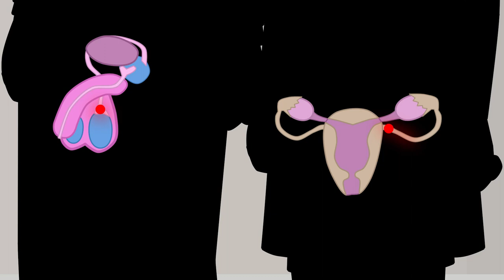A film about testing of HIV and other sexually transmitted infections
A film about testing of HIV and other sexually transmitted infections - in english
A film from Västerbottens läns landsting